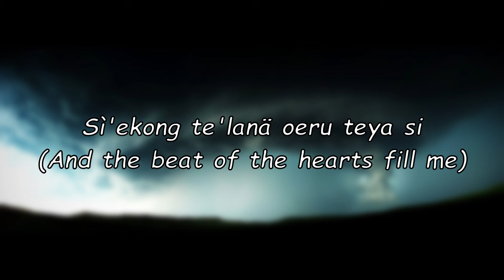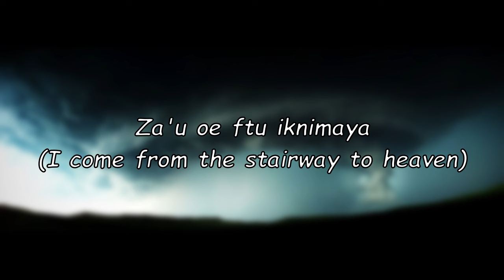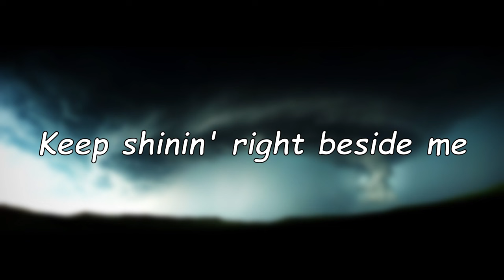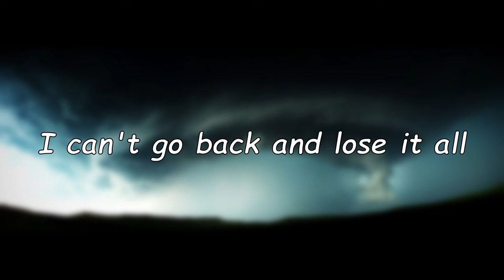TheFatRat & Maisy Kay - The Storm [Lyrics] (with translation)